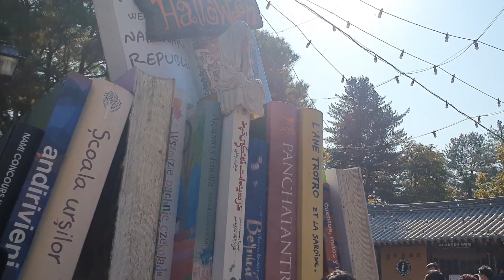NAMI ISLAND AUTUMN